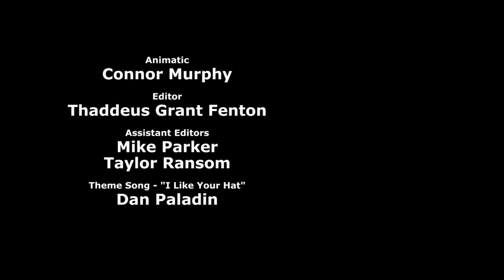CPR - Cyanide & Happiness Shorts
Now pinch the nose and give two rescue breaths...

Credits:
Created By: Rob DenBleyker, Kris Wilson, Dave McElfatrick
Directed By: Mike Salcedo
Screenplay By: Kris Wilson
Story By: Joel Watson
Animation Director: Jason Price, Bill Jones
Animation: Corey McDaniel, Lowbrow Studios
Character Design: Stacey Silva
Background Art: Edgar Hernandez
Animatic: Connor Murphy
Editor: Thaddeus Grant Fenton
Assistant Editors: Taylor Ransom, Mike Parker
Sound FX: Ben Governale
Assistant Sound Design: Samm Barrett
Voice Actors:
Instructor - Joel Watson
Dummy - Geoff Galt
Supervising Producer: Derek Miller
Produced By: Greg Slagel
Production Manager: Explosm - Adam Nusrallah
Production Manager: Lowbrow Studios - Mike Parker
Production Assistants: Lorraine Bett, Autumn Netherton